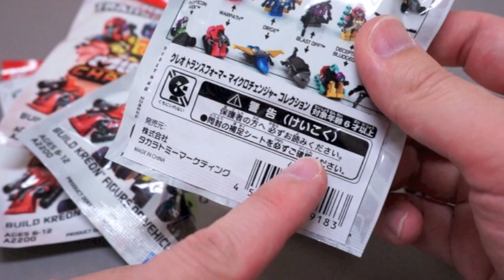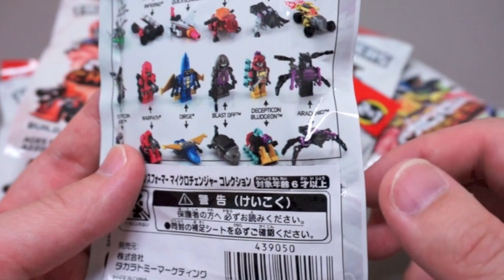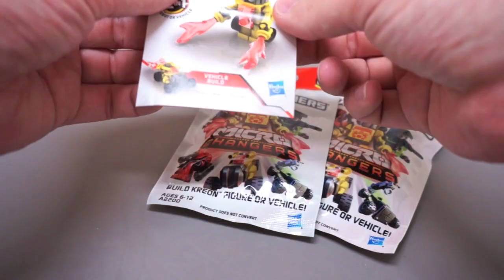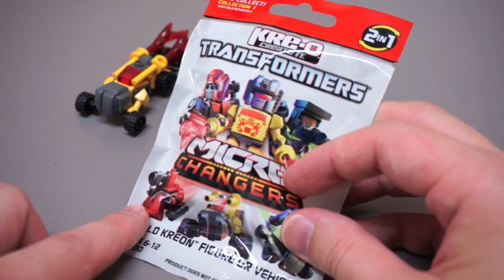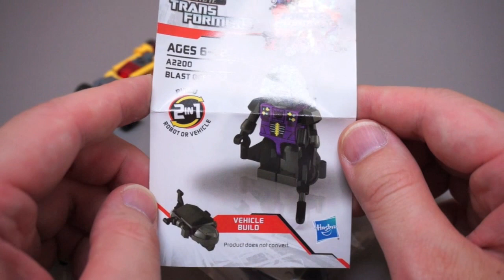☆コンプするぜ!! クレオ トランスフォーマー マイクロチェンジャー開封!!☆Kre-O Transformers Kreon Micro-changers